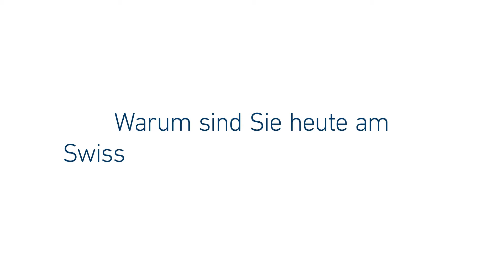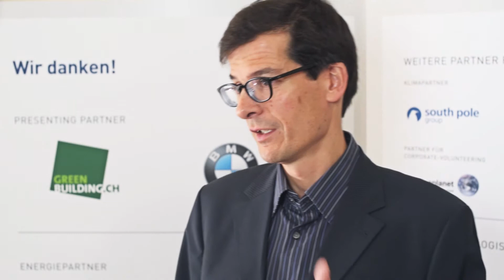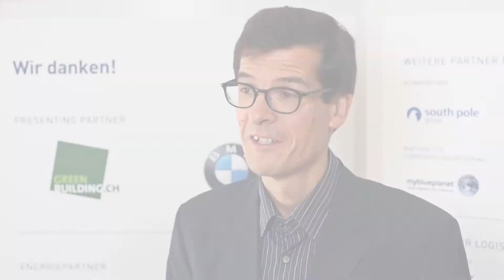Vicente Carabias-Hütter, Stv. Institutleiter, Institut für Nachhaltige Entwicklung ZHAW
Videostatement von Vicente Carabias-Hütter, Stv. Institutleiter, Institut für Nachhaltige Entwicklung ZHAW am Swiss Green Economy Symposium 2015